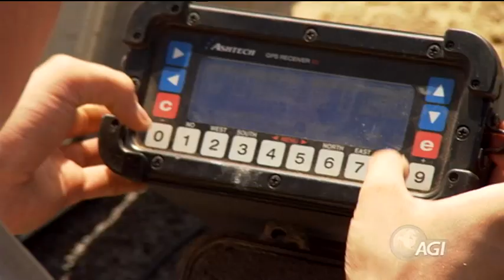Why Earth Science?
Watch these 10 short videos explaining what we all should know about the science of the Earth — how the planet's land, water, air, and life systems interact. The American Geological Institute has developed these videos to bring to life the core concepts identified by the U.S. National Science Foundation-funded Earth Science Literacy Initiative For educational activities exploring each of the nine "Big Ideas of Earth Science" illustrated in the videos, visit Earth Science Week

In Why Earth Science?, stunning video sequences and images illuminate the importance of knowing how Earth works and illustrate opportunities for careers in the Earth sciences.